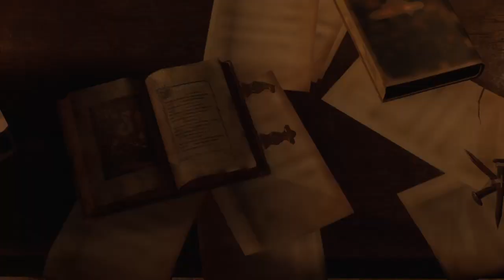RE4R NG4 Leon The Professional #03: Sleeping With The Fishes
In this series, I'll be looking to impress as I take on the game's toughest challenges.

Join me on my mission to fully upgrade my weapons on the hardest difficulty as I navigate through the dangerous world of Resident Evil 4. With stunning graphics and updated gameplay mechanics, this remake promises to be an unforgettable experience.

But make no mistake, professional difficulty is not for the faint of heart, and I'll have to rely on all my skills and expertise to survive. From taking on hordes of infected villagers to facing off against some of the game's toughest bosses, this series is sure to keep you on the edge of your seat.

So, if you're looking for high stakes, action-packed gameplay, then this series is for you.

Join me on this exciting adventure in the Resident Evil 4 Remake, as I take on the challenge dressed to impress in my pinstripe suit.